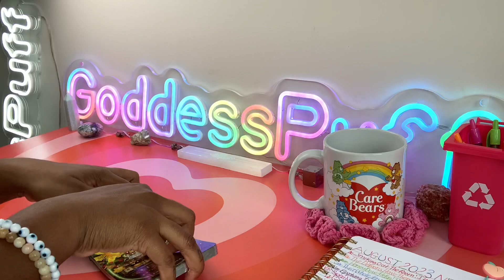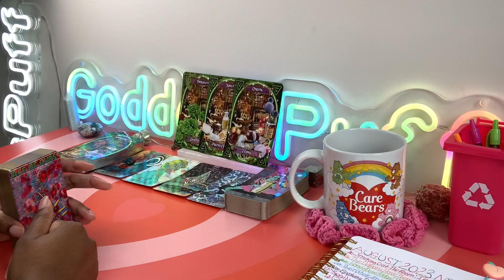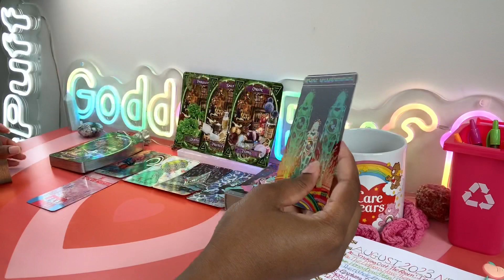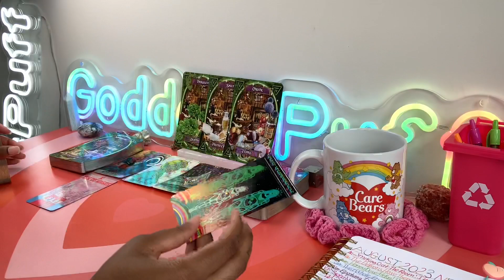AQUARIUS 🪽 NEXT 48 - YOUR PLAN WORKED 🪽 AUGUST 2023 PSYCHIC TAROT READING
Aquarius this is your Next 48 Hours psychic tarot reading for August 2023. Watch your Sun, Moon, rising, Venus and North Node signs for more clarity.

3. OPTIONAL: You are welcome to send a BRIEF message regarding information that you would like me to focus your reading on.